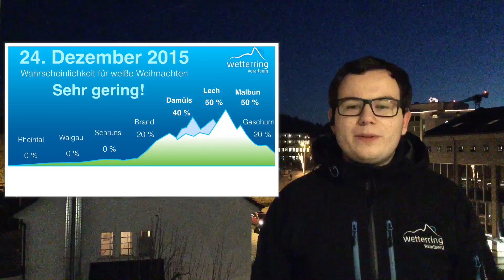Regionalwetter Vorarlberg 17.12.2015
Heute aus Kloten bei Zürich in der Schweiz mit Ausblick für die nächsten Tage und Weihnachtsprognose!